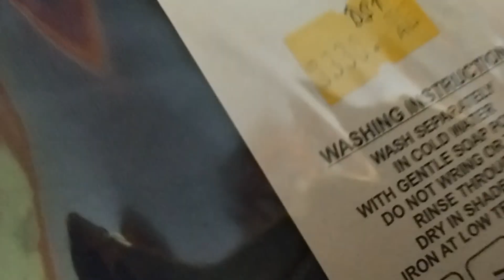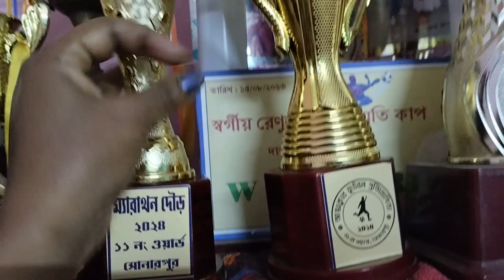Sonarpur Councillor Cup 2024🏆Final - এ আমার ছেলের team Champion হলো 🥇🥰🥹